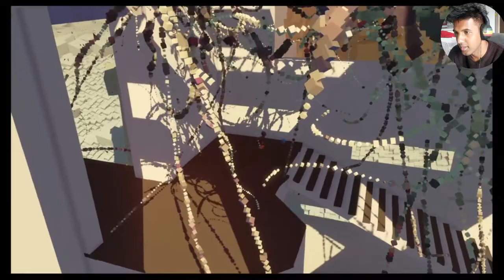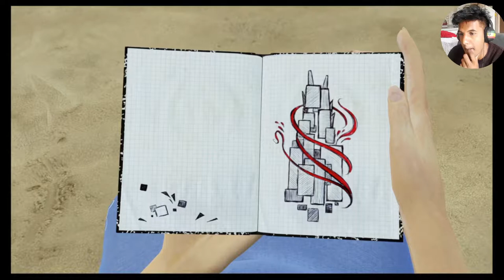CARPET RIDER - Let's Play Bound part 3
this was insane amounts of fun. I am so hyped up though.
It was definitely a new experience for me.

Laaaaterrr!